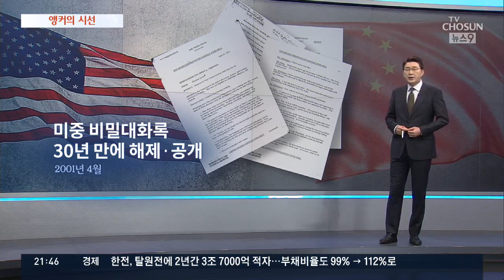방관자 트럼프, 묵묵부답 청와대 [신동욱 앵커의 시선]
KTX 역방향 좌석을 타고 가면 열차가 전진하는 앞쪽을 볼 수 없습니다. 어떤 지점이건, 지나고 나서야 보게 됩니다. 나라의 안보가 어떻게 돼가고 있는 것인지 한치 앞을 알 수 없는, 지금 우리 국민의 처지가 그렇습니다.

7월 29일 앵커의 시선은 '방관자 트럼프, 묵묵부답 청와대' 였습니다.